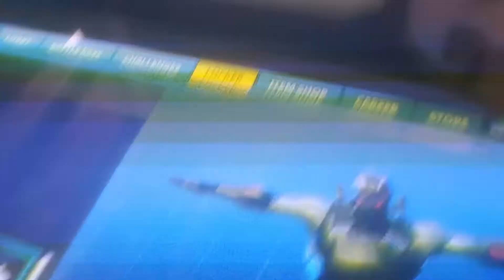Trying fortnite dances you have to chose!